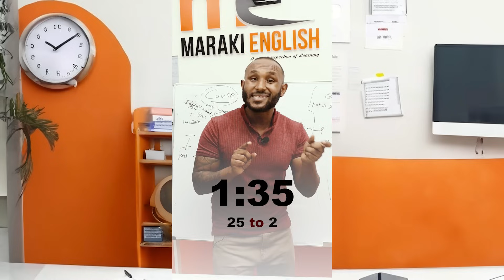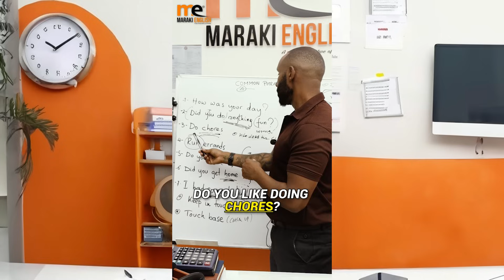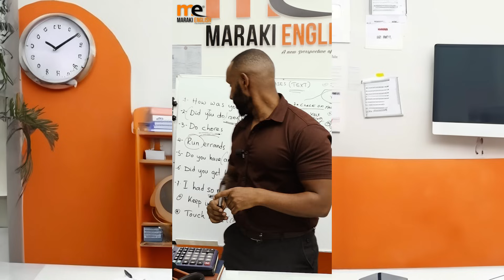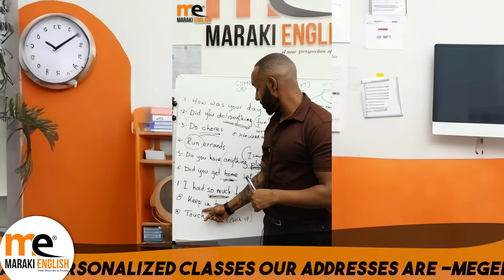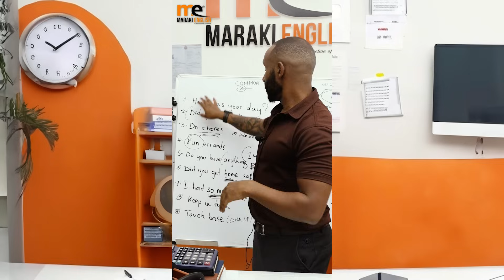ቀልጠፍ ያሉ የ tiktok ስብስቦች